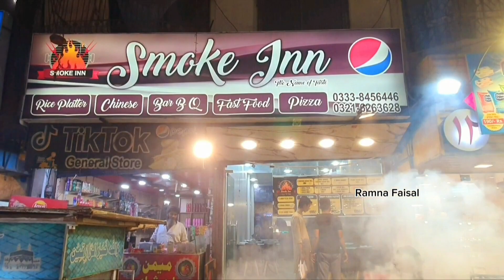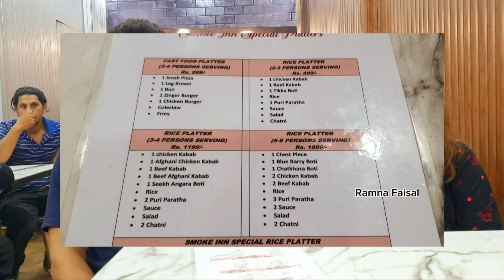Eid Platter Only 699 2Person| Karachi Mey Pehli Bar Esa Platter |Discount Offer K Sath@Ramnafaisal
Eid Platter Only 699  2Person| Karachi Mey Pehli Bar Esa Platter |Eid Platter Many Deals | Discount Offer K Sath@Ramnafaisal

Deatils:
Family BBQ Platter with Rice 5-6 Persons 1899
Cheat piece Tikka 1
Blueberry Boti 1 Seek
Chatkhara Boti 1Seek
Chicken Kabab 2 Seek
Beef Kabab  2 Seek
Mandi Rice
Puri Paratha 3
Raita 2 Boul
Chatni 2 Boul
Salad

SMOOK INN Resturant.
Hussainabad Food Street near to Suad Bakers.

BBQ Platter with Rice 2-3 Persons 699
BBQ Platter with Rice 3-5 Persons 1199
BBQ Platter with Rice 5-6 Persons 1899

اپنی دکان کی پروموشن کے لئیے نیچے دیے گئے اس نمبر پر رابطہ کریں شکریہ